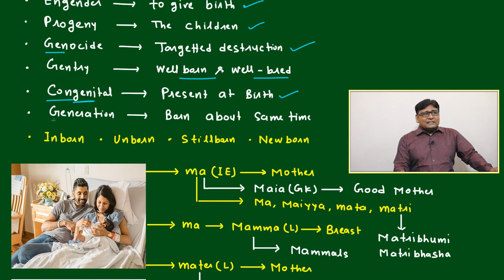VOCAB FOR BIRTH OF MAN PART-3 (VOCABULARY PART-128)VARC |CAT 2024 |CAT/MBA